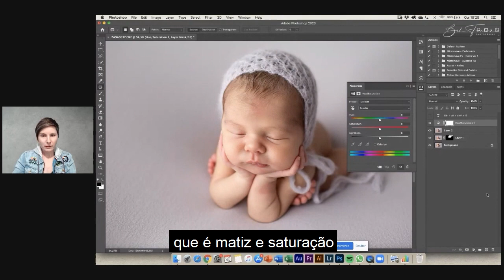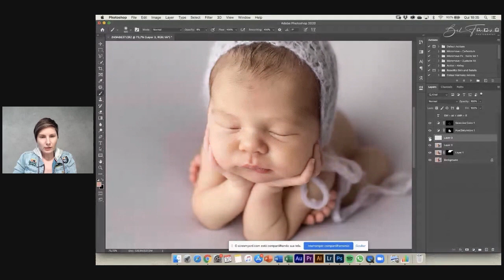Aprenda a equalizar o tom de pele do bebê na fotografia newborn